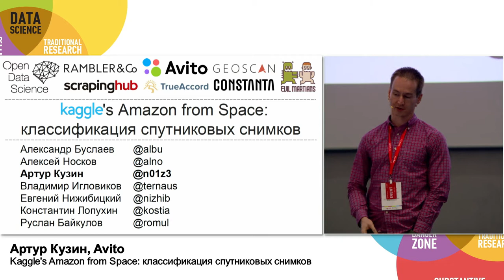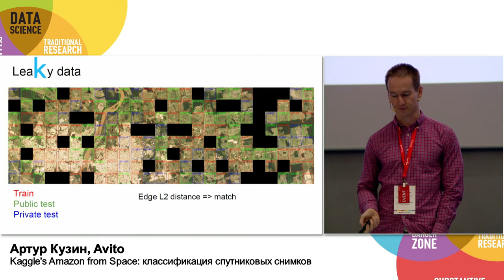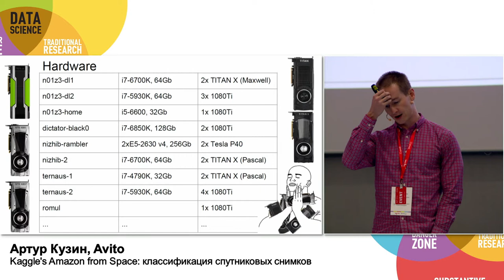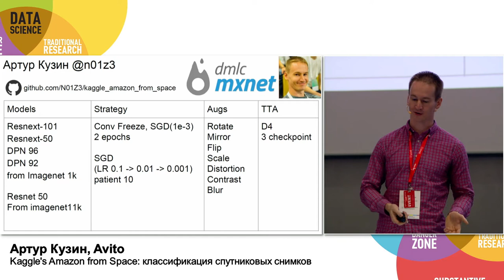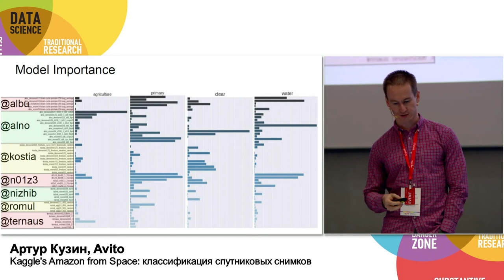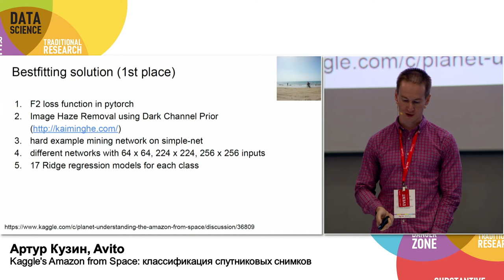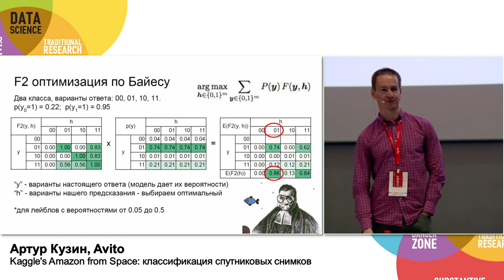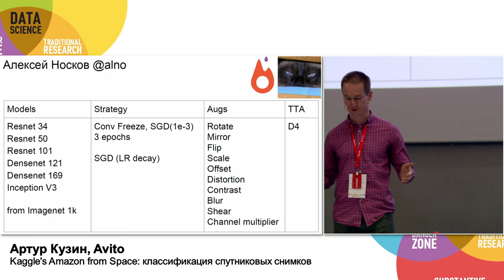Kaggle's Amazon from Space | Технострим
Мероприятие: Moscow Data Science Meetup, 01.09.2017
Выступающий: Артур Кузин, Avito

В докладе рассмотрим приемы и трюки обучения глубоких сверточных нейросетей на примере решения kaggle-соревнования Planet: Understanding the Amazon from Space. В этом соревновании команды ODS-сообщества Russian Bears и ods.ai заняли 2 и 7 место соответственно из более чем 900 участников. Также разберем известные топовые решения.